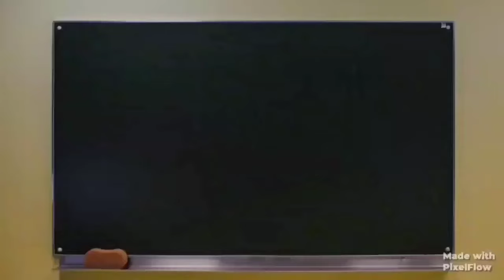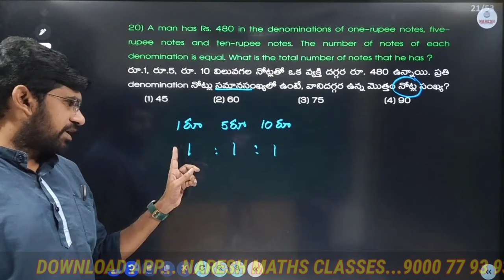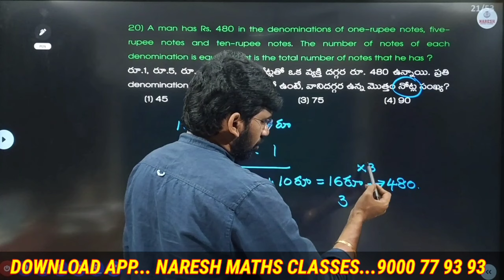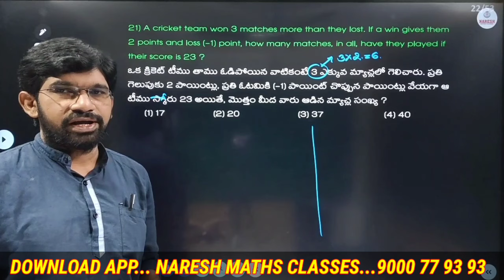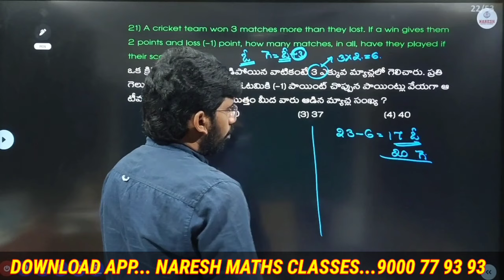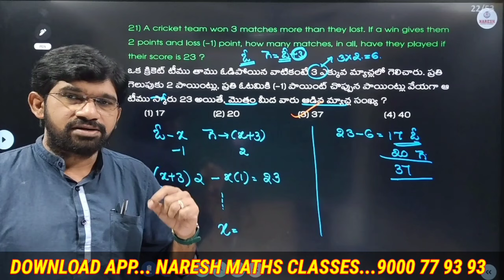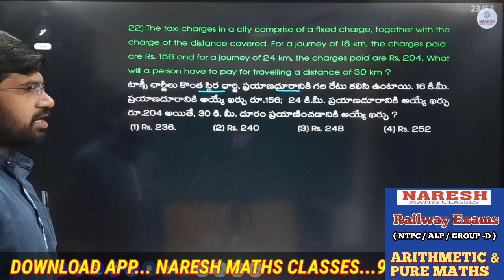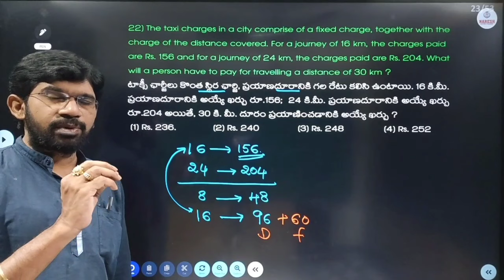RAILWAY EXAMS @6 :: maths logics :: NARESH MATHS CLASSES